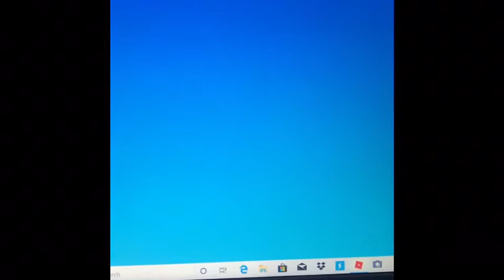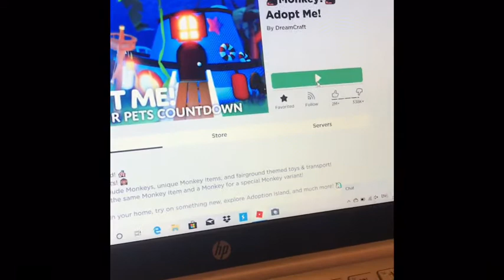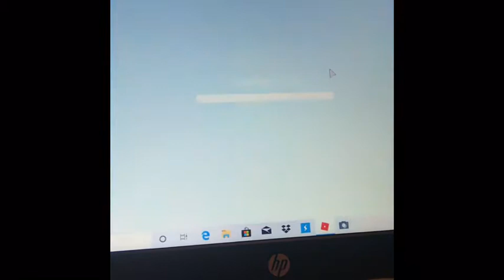ONLY TRADING MY STAFF INGREDIENT FOR A DAY! /GUESS WHAT I GOT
Sorry about the sniffles in the back I’m sick 🤒